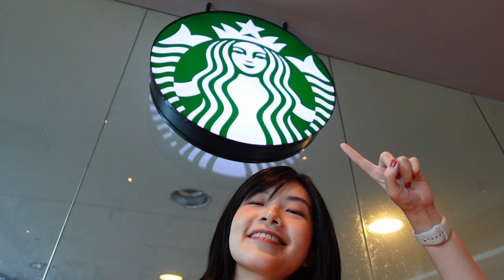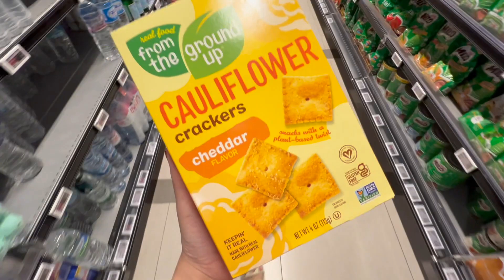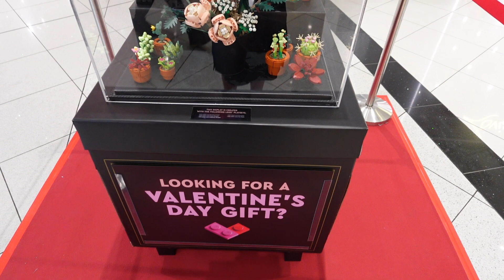Typical life in Sg: meet my grandma!, shake shack x2, watched a dance recital, errands & grocery run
Nobody asked but in case anyone is wondering, yes, I do enjoy going to the supermarket, even when I am not buying anything. Does anyone also like going in just to browse the different aisle of food?

Some timestamps :)
00:00 Intro
01:08 Spending time with my grandma 🥰
03:36 Spending time with my parents: dinner at Shake Shack + grocery shopping
05:19 Dinner at Dewgather cafe
07:01 Watched a dance performance
09:29 More grocery shopping
10:04 Running errands + window shopping
12:16 Meet up with friends at Shake Shack

👧🏻 About:
Hello! I’m Gwen :) This is where I record the some moments in my life that I’m grateful for (aka romanticise my life). See you if I see you

What I use to edit - Final Cut Pro, iPhone 13 Pro Max
What I use to film - Sony ZV-1 M2